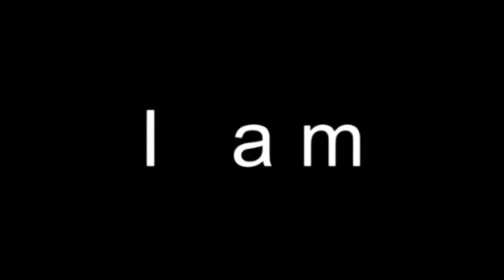Wreath laying of policeman killed in Kreeri encounter held, IGP says adequate security for Yatra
Wreath laying of policeman killed in Kreeri Baramulla encounter held, IGP says adequate security for Yatra